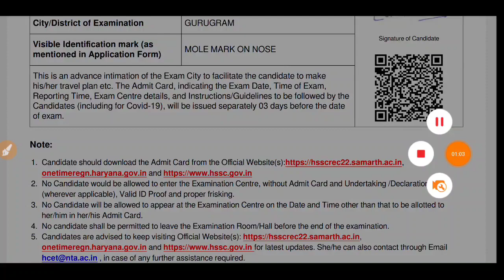HSSC CET EXAM DATE CITY INTIMATION Link आ गया || exam centre and exam date check hssc CET exam 2022